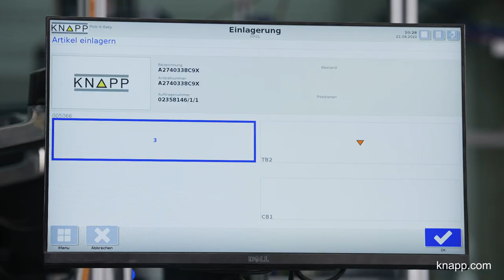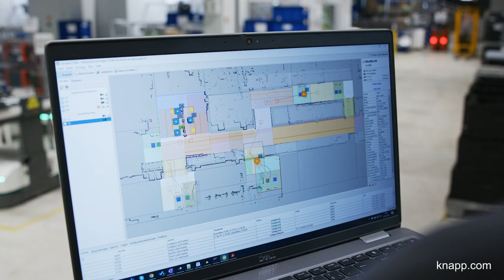KNAPP – Innovative storage solution with AGVs for Magna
Magna is one of the world’s largest automobile industry suppliers. At the location in Assamstadt they produce side mirrors for several premium original equipment manufacturers.The new logistics solution, a combination of small parts warehouse and autonomous mobile robots (AMRs), supports Magna in manufacturing and assembly.

Discover more about our autonomous mobile robots (AMRs) Open Shuttles